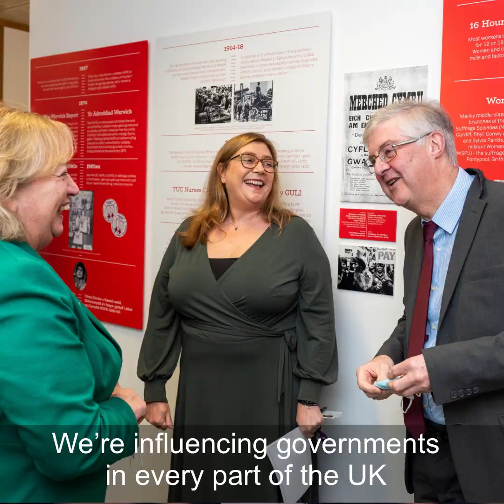Christina McAnea - first year as UNISON general secretary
Looking back on my first year as general secretary, I am as determined now as I was a year ago to deliver on my promises to you